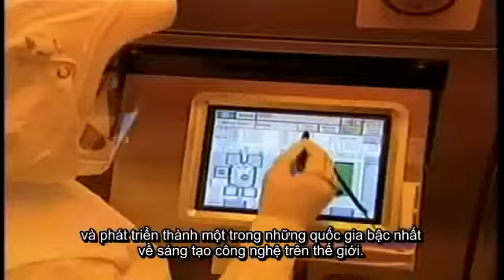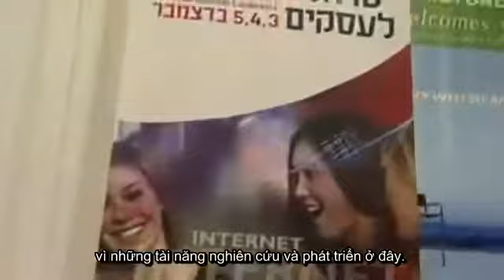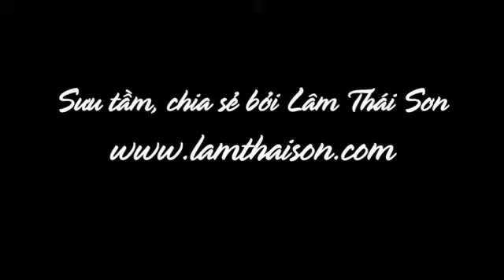Israel - Quoc gia khoi nghiep (Start-up Nation)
Trường Doanh Nhân PACE (gọi tắt là "Trường PACE") là một "học viện lãnh đạo" hàng đầu tại Việt Nam hiện nay, một ngôi trường đặc biệt của doanh giới, nơi ngày ngày chia sẻ và lan tỏa "Tinh thần mới, con người mới cho nền kinh thương mới".

Sứ mệnh của Trường PACE là: "Góp phần định hình một nền kinh thương mới tại Việt Nam thông qua việc phát triển năng lực lãnh đạo, năng lực chuyên môn và nền tảng văn hóa (nâng cao doanh trí) cho các cá nhân, tổ chức và cộng đồng nhằm đạt được thành công ở cả phạm vi địa phương lẫn trong môi trường quốc tế".

Theo đó, Trường PACE đã và đang nỗ lực triển khai các hoạt động trong 3 mảng chính là: (1) Đào tạo Doanh nghiệp; (2) Nghiên cứu - Xuất bản, và (3) Hội thảo - Sự kiện; Đồng thời cũng khai lập và quản lý một số dự án giáo dục phi lợi nhuận để có thể hiện thực hóa sứ mệnh của mình một cách tổng thể, đa chiều và đầy đủ nhất.

Cho đến nay, Trường PACE đã và đang triển khai hơn 110 chương trình đào tạo với hàng ngàn khóa học, cho hơn 80 ngàn doanh nhân và giám đốc của các tập đoàn, các công ty trong và ngoài nước, các cán bộ lãnh đạo của các cơ quan quản lý nhà nước ở Trung ương và địa phương, cũng như lãnh đạo của các tổ chức/hiệp hội phi lợi nhuận, phi chính phủ đang hoạt động tại Việt Nam.

Bên cạnh đó, với mong muốn giúp "người Việt Nam trở thành chuyên gia đẳng cấp quốc tế" trong các chuyên ngành về quản trị như: nhân sự, marketing, tài chính, kế toán, dự án... Nhà Trường cũng phối hợp với các đối tác uy tín của thế giới để đào tạo và hướng dẫn học viên đạt được các chứng chỉ nghề nghiệp được công nhận trên phạm vi quốc tế trong các lĩnh vực này.